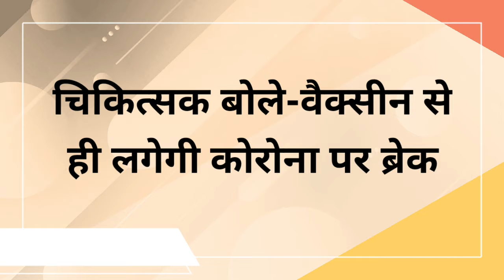चिकित्सक बोले-वैक्सीन से ही लगेगी कोरोना पर ब्रेक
DN20, Muzaffarpur : वैक्सीन ही कोरोना महामारी पर ब्रेक लगा सकती है। इसलिए सबको वैक्सीन लेनी चाहिए। शनिवार को एसकेएमसीएच के वैक्सीनेशन सेंटर पर बारिश की वजह से कम लोग पहुंचे। इस संबंध में वरीय पत्रकार अरुण कुमार शाही ने डॉक्टर राजीव कुमार से बात की तो उन्होंने कहा कि खराब मौसम की वजह से ही कम लोग पहुंचे हैं। इस सेंटर पर प्रतिदिन कम से कम ग्यारह सौ मरीजों को वैक्सीन देने का लक्ष्य निर्धारित किया गया है।